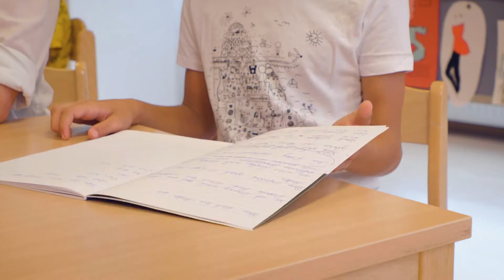Unsere LernLEOs – Für die Kleinsten ganz groß da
In unseren LernLEOs erhalten Kinder und Jugendliche von 6-14 Jahren kostenlose Hausaufgaben- und Lernunterstützung. Die Eltern der LEO-Kids können ihre Kinder beim Lernen nicht unterstützen. Sie sprechen schlecht Deutsch, kennen sich mit dem österreichischen Schulsystem nicht aus und jonglieren oft mehrere Jobs, um über die Runden zu kommen. Wir setzen alles daran, den Kindern eine echte Chance auf eine bessere Zukunft zu geben. Denn Bildung ist der Schlüssel dafür.

Unterstütze auch du unsere LernLEOs. Spende Jetzt! samariterwien.at/spenden-lernleo

produziert von WH Media GmbH / W24
Gestaltung: Mario Böck
Kamera: Manfred Asperger